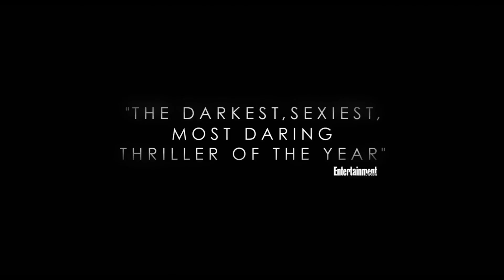The Girl on the Train (2016) - Blu Ray + DVD Spot 2 (Own It 1/17/2017)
Theatrical Release: September 20, 2016 (UK) (London, premiere); October 4, 2016 (USA) (New York City, New York, premiere); October 5, 2016 (UK); October 7, 2016 (USA); October 14, 2016 (India)

Starring: Emily Blunt, Rebecca Ferguson, Haley Bennett, Justin Theroux, Luke Evans, Allison Janney, Edgar Ramirez, Lisa Kudrow

A recent divorcee (Emily Blunt) becomes entangled in a mystery involving her former husband (Justin Theroux) and his new family.

AKA: Girl on the Train (Germany)

SPECIAL THANKS TO:

Tony Best